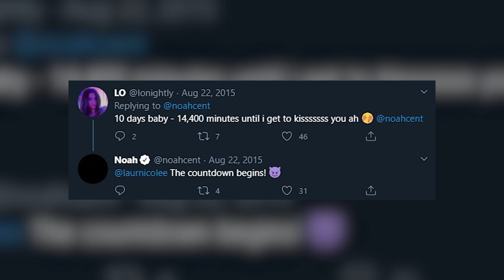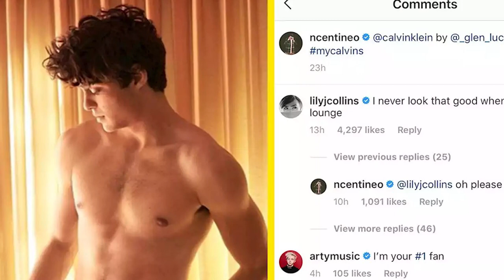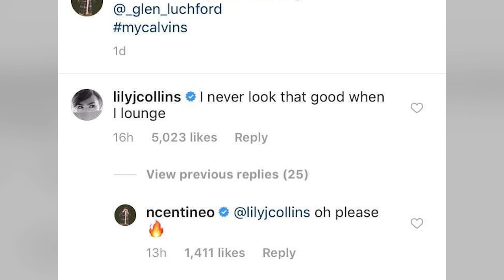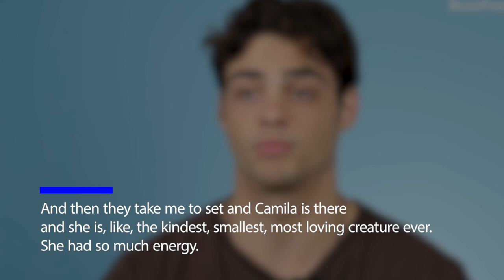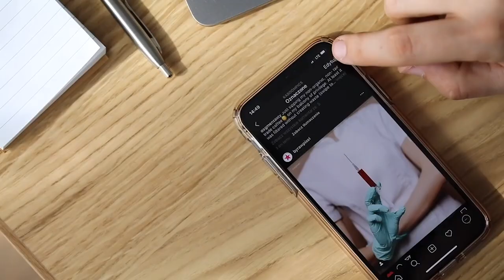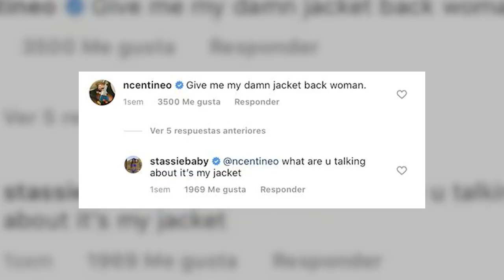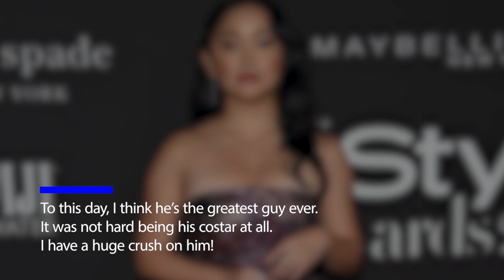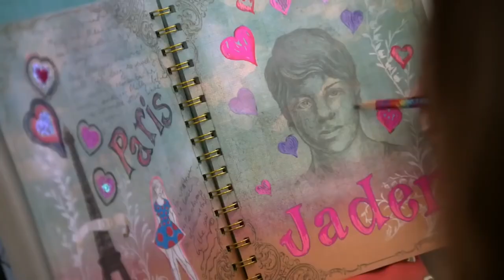All Girls Noah Centineo Has Dated 2020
About Noah Centineo:
Noah Gregory Centineo (born May 9, 1996) is an American actor and model. He is known for his roles in the final three seasons of the television series The Fosters, the Disney Channel film How to Build a Better Boy (2014), and the Netflix romantic comedy films To All the Boys I've Loved Before, and its sequel, as well as Sierra Burgess Is a Loser and The Perfect Date.

In 2009, Centineo starred as the lead, Josh Peters, in the family film The Gold Retrievers. He then had small roles in the Disney Channel sitcoms Austin & Ally and Shake It Up. Centineo subsequently co-starred as Jaden Stark in the Disney Channel Original Movie How to Build a Better Boy (2014). That same year, he was cast as Ben Eastman in the Disney Channel comedy pilot Growing Up and Down, but the project was not picked up to series.

In 2015, he took over the main role of Jesus Adams Foster in Freeform's drama series The Fosters. He made his first appearance in season three's episode "Lucky", which aired on August 17, 2015. In 2017, Centineo was nominated for the Teen Choice Award for Choice Summer TV Star: Male for his performance.

In 2017, Centineo began starring as Hawk Carter in go90's teen drama-thriller series T@gged, which ended in 2018, and portrayed surfer/artist Johnny Sanders Jr. in the coming-of-age romantic comedy film SPF-18. That same year, he appeared as Camila Cabello's love interest in the music video for her single "Havana."

Centineo starred in three Netflix original teen comedy films in 2018. In the first to release, he portrayed Peter Kavinsky in the adaptation of Jenny Han's romance novel To All the Boys I've Loved Before. For the role, he received positive viewer and critical notices, breaking him out as a teen idol. He also starred as Jamey in Sierra Burgess Is a Loser and Lance in Swiped. In 2019, he played the lead role of Brooks Rattigan in another Netflix romantic comedy film, The Perfect Date, which was released in April, and had a supporting role in the Charlie's Angels reboot film, which was released in November. In 2020, he returned as Peter Kavinsky in the sequel To All the Boys: P.S. I Still Love You.

He is set to portray He-Man in Masters of the Universe, a film based on the franchise of the same name, to be released by Sony Pictures.. Noah is also set to appear in the DCEU movie Black Adam, in which he will portray the character Atom Smasher.